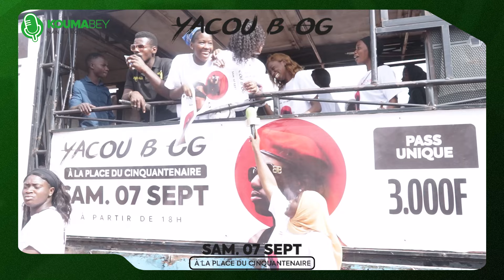RETOUR EN IMAGES SUR LA CARAVANE DU CONCERT DE YACOU B OG (VIDEO 2024)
Retour en images sur la caravane du concert de Yacou B OG, qui s'est déroulée sur la rive gauche de Bamako. Un grand merci à tous pour votre mobilisation ! Rendez-vous le samedi 7 septembre à la place du Cinquantenaire pour vivre le meilleur concert de l'année.🇯🇵🇯🇵
@koumabey223, Rbai c’est bon ❤️